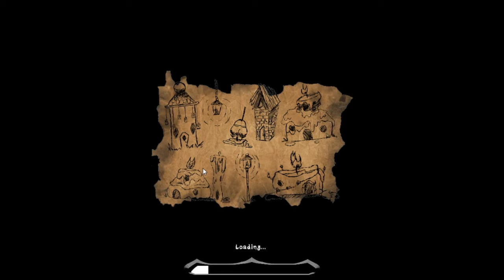lumin's path ep 2 : ON RAGE!!!!